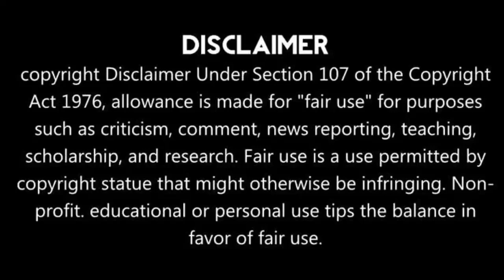kiss me Thai Drama বাংলা এক্সপ্লেনেশন I Hate But Love Story I Episode 20 I#thai